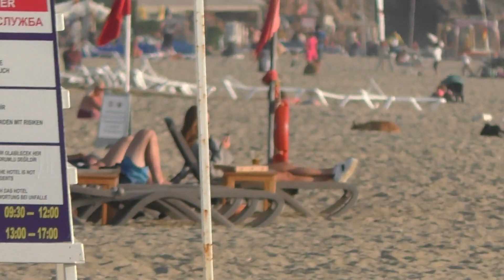АЛАНЬЯ В ОЖИДАНИИ ДОЖДЯ ГУЛЯЕМ 17 НОЯБРЯ 2022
Аланья Турция 17 ноября 2022.